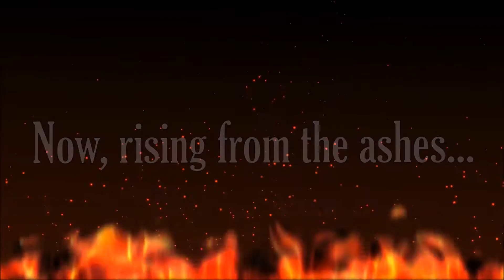Welcome to the Oven - Tournament Teaser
Editing by Bkr QB